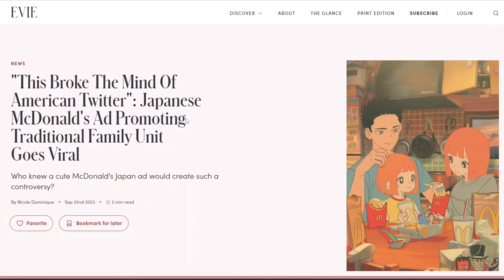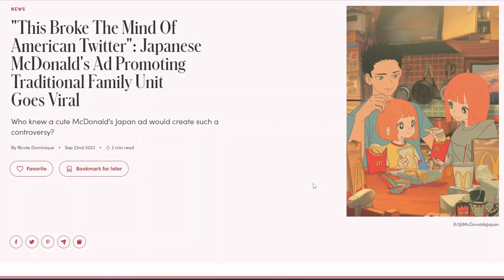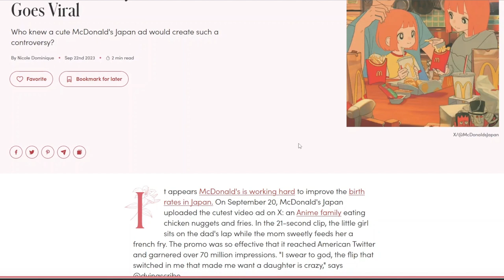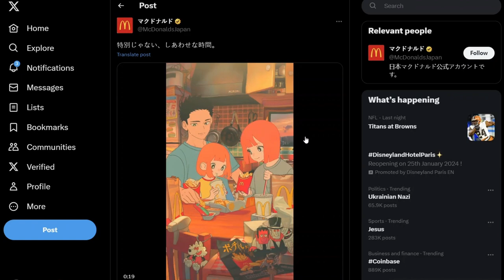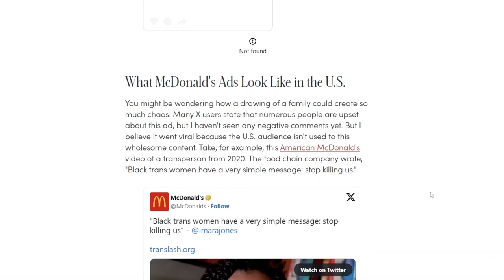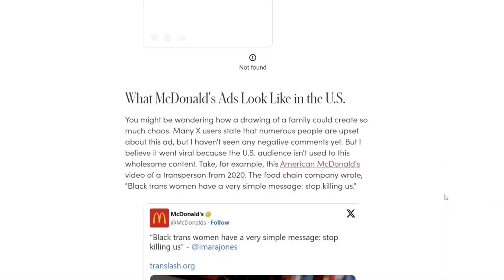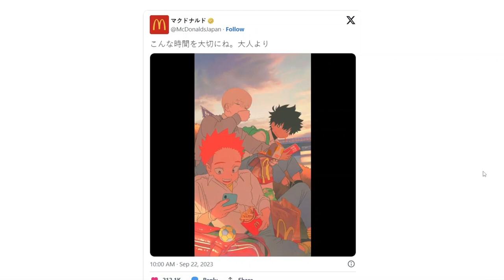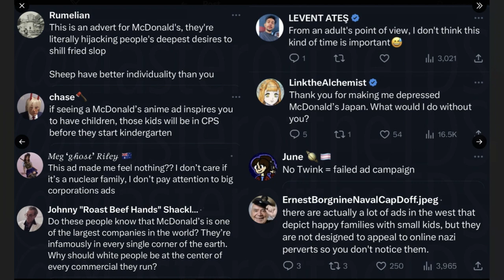McDonald's Japan ad promoting nuclear family values, angers America